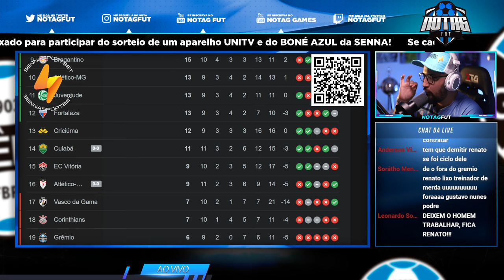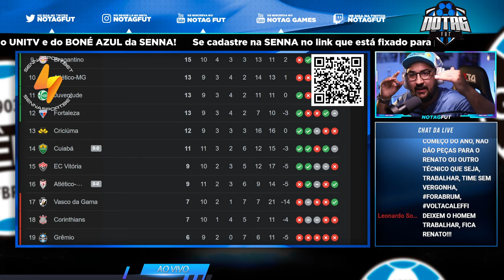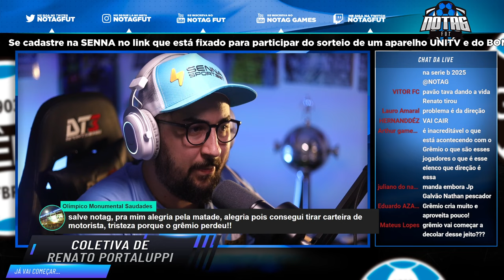INACREDITÁVEL! REBAIXAMENTO É LOGO ALI! GRÊMIO 0 x 1 INTER PÓS JOGO!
LINK DA SENNA NO COMENTÁRIO FIXADO!